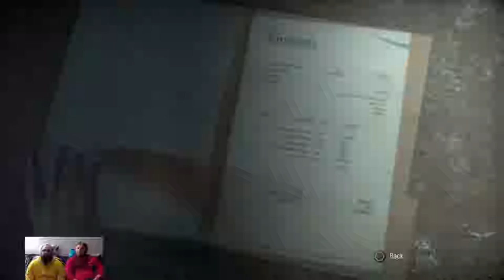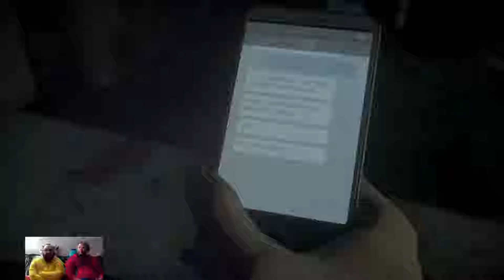NearlyCompetent w/Dave | Until Dawn | Part 7 REVELATIONS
Everything becomes clear and we have dealt with the problem. Right?